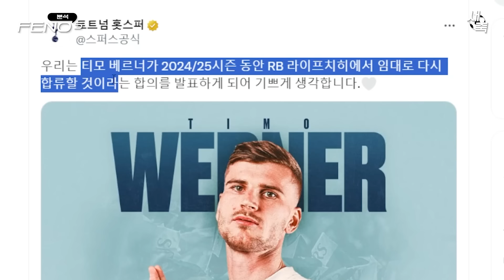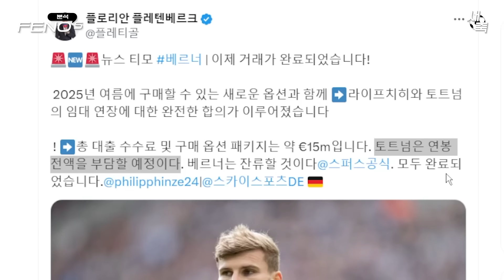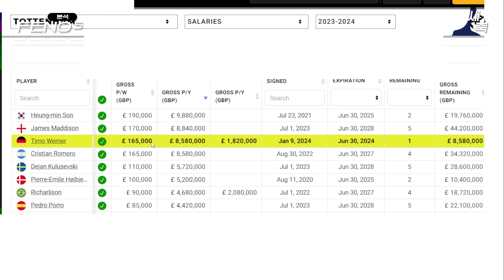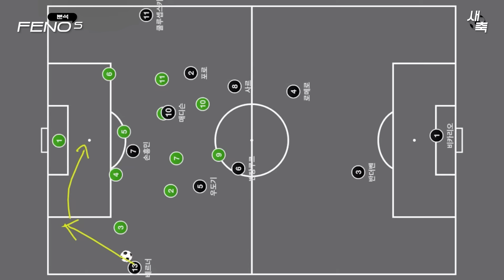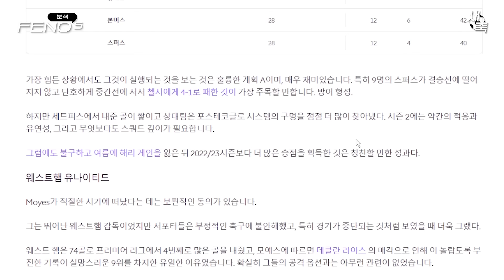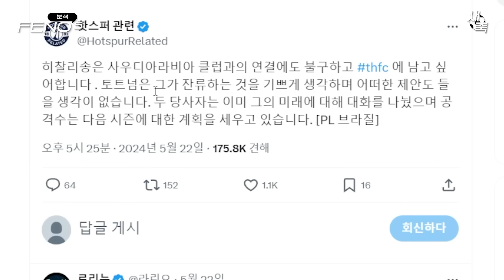토트넘 첫 번째 영입 성공! 베르너 임대연장 확정, 토트넘에게 좋은 영입일까?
베르너 재영입